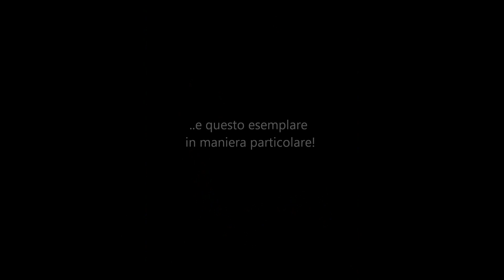ORIGAMI 3D FILIPPO: DOG DOBERMANN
Esemplare di dobermann realizzato in ORIGAMI 3D con circa 10.000  moduli. Dimensioni: ALTEZZA 90 cm, LUNGHEZZA 95 cm.